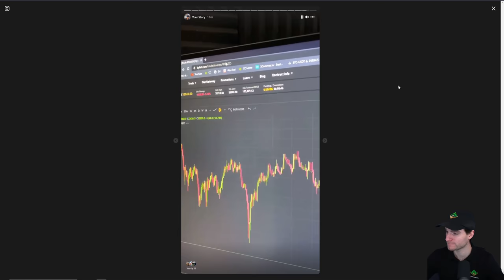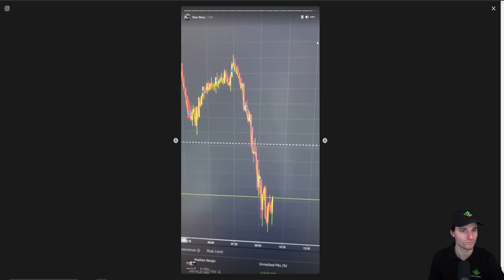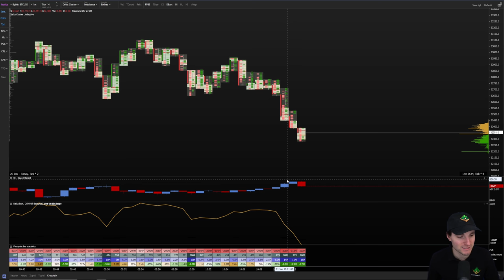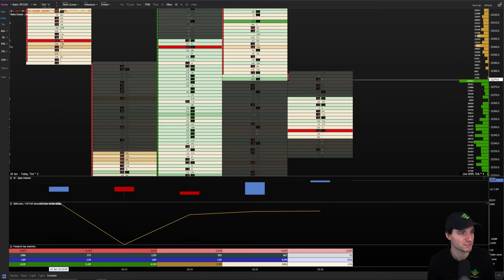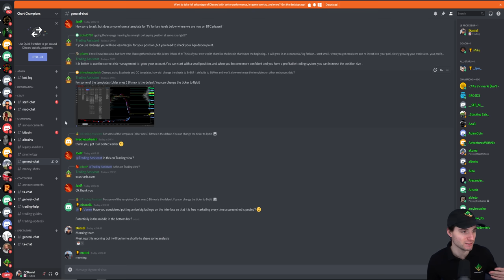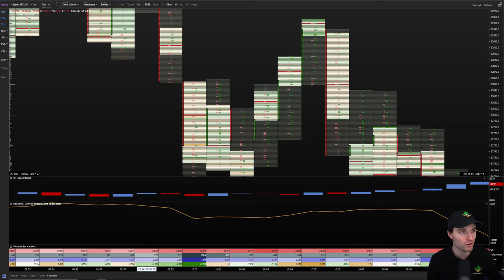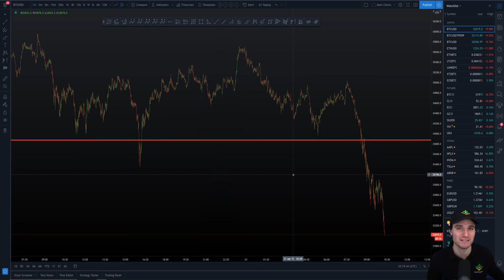🚨I BUY THE FEAR😈 MY BTC TARGETS! Bitcoin Technical Analysis.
BTC Bitcoin Technical Analysis live price today 21.1.21 $BTC is crashing and everyone in the market is fearful, but I am looking to buy this dip while everyone is scared!